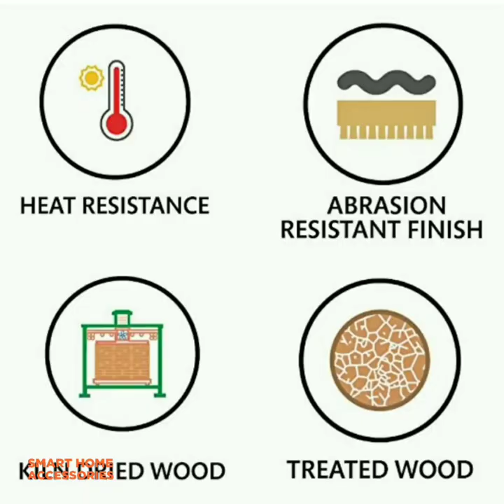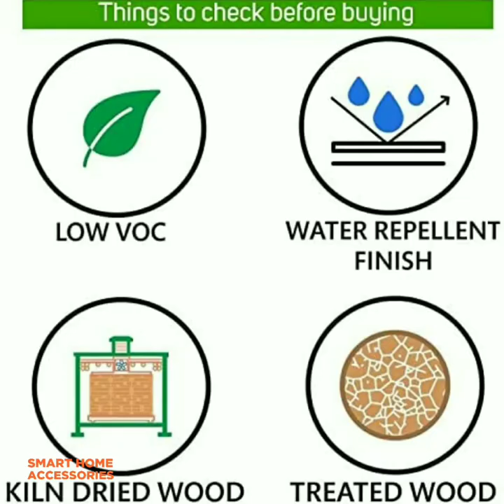New Amazon Indoor & Balcony Unique Plant Stand Racks | Flower Pots & Plants With Links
Metal Plant Stand
Wooden Plant Stand
Teak Wood Plant Stand
Bamboo Wooden Shelf Rack
Indoor Plant Stand
Sharpex Wooden Plant Stand
Nordic Plant Stand
Wooden Hanging Wall Frame
Test Tube Planter
Decorative Pots For Indoor plants
Iron Flower Planter With Stand
Hanging Planter
Metal Plant Pots
Artificial lily Flower Home Decor
Textured Plastic Fiber Planters
Plastic Gardening Pots
Dotted Oval Railing Planters
Plastic Rectangular Flower pots
Plastic Hook Hanging Pot
Plastic Diamond Pot Set
Metal Plant Pot Set
4 Air Purifying Indoor Plants
Golden Money Plant
Areca Palm Air Purifier
Plant with Self Watering Pot
African Marigold Flower Seeds
Good luck jade plant
Indoor Plants
2 Lucky Bamboo Plants
Plastic Planters Set Of 4
Green Lucky Bamboo plant
Planter Trolley
Ceramic Small Planters
Table Top Planter